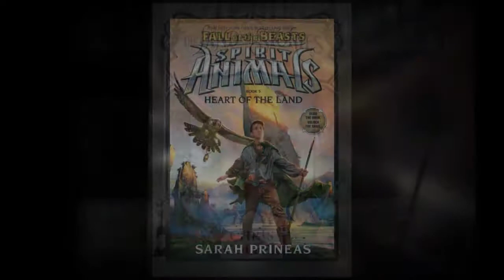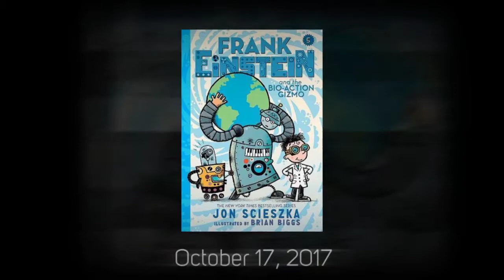Summer/Fall 2017 Releases